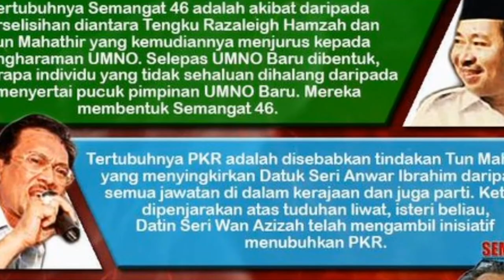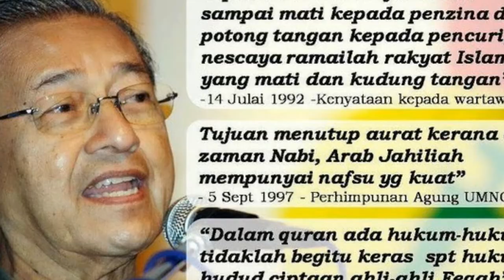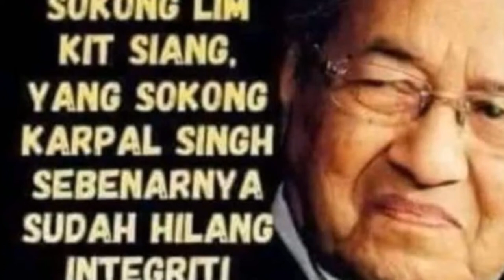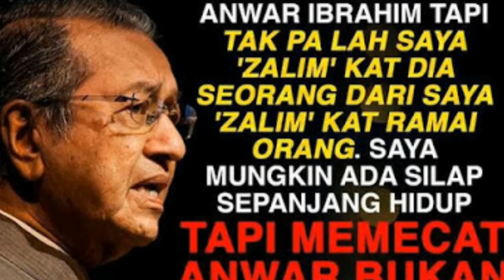HISTORY OF MALAYSIA ‑ Made with FlexClip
PM MAHATHIR MOHAMAD